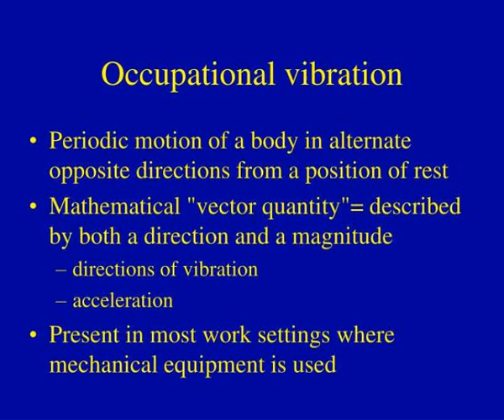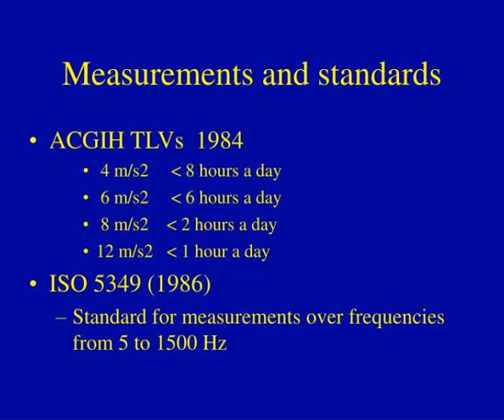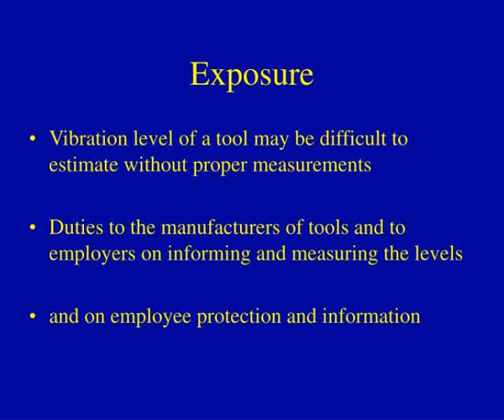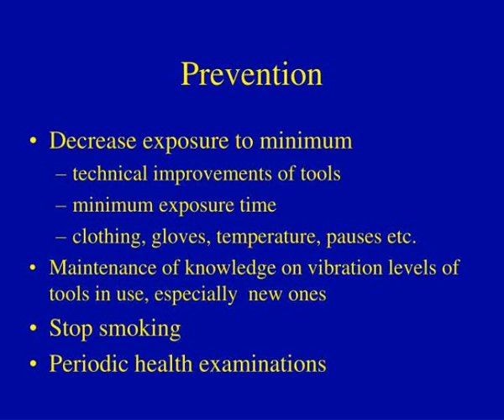occupational vibration syndrome exposure standards surveillance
Occupational  vibration syndrome Exposure, standards, surveillance.  Department of Occupational Medicine  Finnish Institute of Occupational Health.  Markku Sainio  Markku Vanhanen.  Occupational vibration.  Periodic motion of a body in alternate opposite directions from a position of rest...